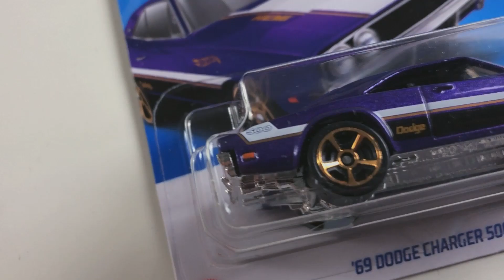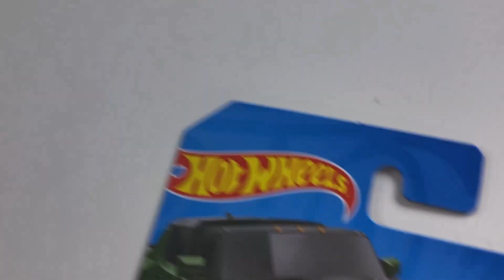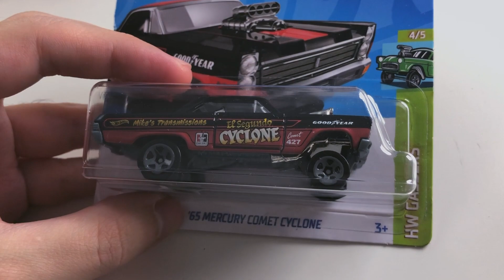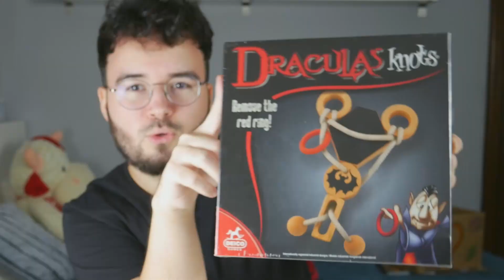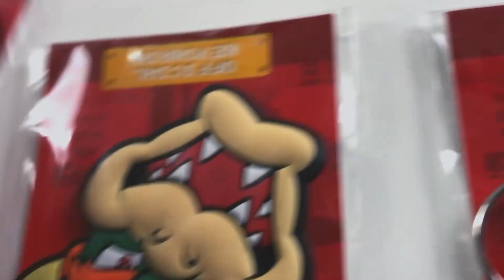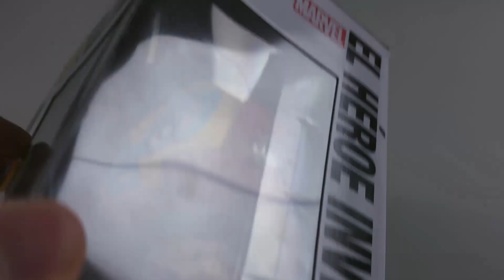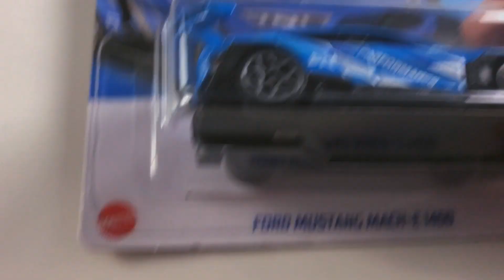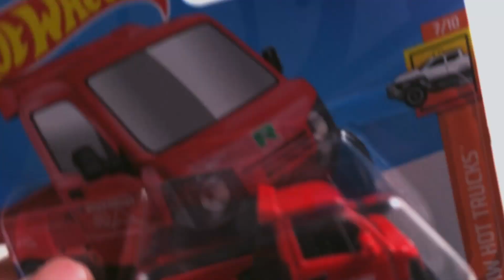Funko POP EDIȚIE LIMITATĂ! Ce Hot Wheels am găsit?